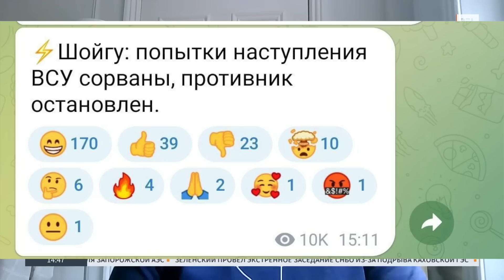Шойгу с путиным пальнули себе в голову. Вина за разрушение дамбы Каховской ГЭС полностью на РФ!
Шойгу заявил, что они остановили наступление ВСУ, взорвав Каховскую ГЭС. Сказочный. !